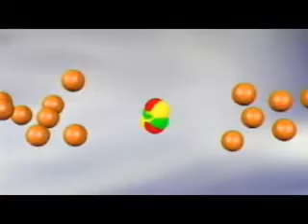Cern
Cern projekat